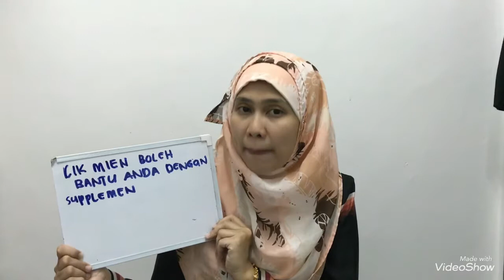Cara Atasi Demam Campak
Dilema cuti menjaga anak demam campak, dapatkan cara atasi demam campak supaya anak kembali sembuh segera